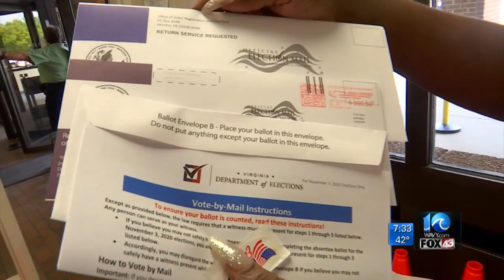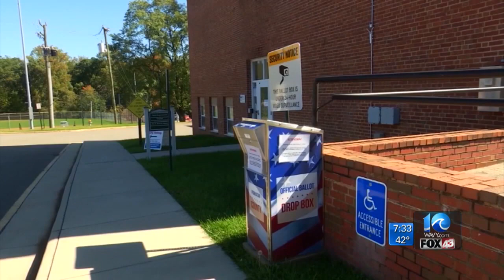Have an absentee ballot? Deliver it in-person and skip the line, don't mail it in at this point, off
2020 is the first year Virginia is requiring every polling location and registrar's office to have a secure dropbox. That means voters can skip the line and hand deliver their ballot quickly until 7 p.m. Tuesday.